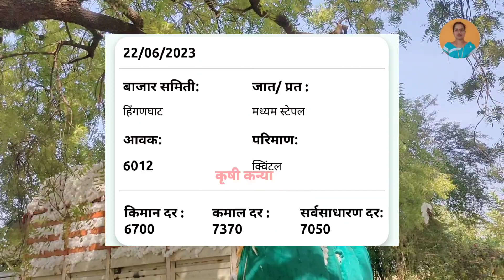आजचे कापुस बाजार भाव | कापुस बाजार भावात वाढ दिनांक 23 जून | kapus bhav today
Upcoming Video

1)bajarbhav update

2) बाजारभाव अपडेट

3) कापूस बाजार भाव

4) kapus bajar bhav

5) kapus bhav today

6) कपास का भाव आज का

7) kapus

8) cotton bhav today

9) kapus market today rate

10) cotton rate

11) cotton market rate

13) kapus bhav

14) bajar bhav today

15) aajcha kapus bhav

16) market bhav today

17) kapus rate today

18) kapus market bhav

19) kapus bhav today Nashik

20) aajcha kapus bajar bhav

21) today's rate of cotton

22) kapus bajar bhav todaylive kapus bazar bhav

24) aajche kapsache bhav

25) kapus bajar bhav today live

26) kapus bajarbhav aajcha

27) कापूस बाजार भाव आजचा

28) कापूस बाजार भाव आजचे

29) कापूस

30) कापूस भाव लातूर

31) कापूस बाजार भाव

32) कपास मंडी भाव आज का

33) नासिक मंडी कपास भाव आज का

34) आजचा कापूस

35) कापूस भाव

36) कापूस बाजार भाव आज

37) आजचे बाजारभाव

38) आजचे कापूस बाजार भाव

39) बाजार भाव आजचे

40) आजचे कापसाचे भाव सांगा

41) महाराष्ट्रातील मख्य बाजार समितीचे कापसाचे भाव

41) मुख्य बाजार समितीचे कापसाचे भाव

42) नाशिक जिल्ह्यातील आजचे कापसाचे बाजार